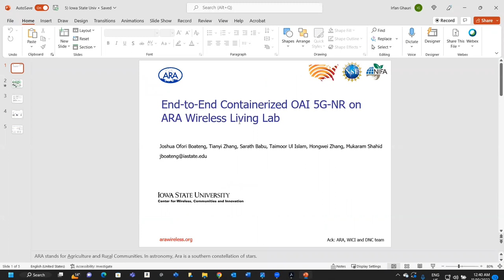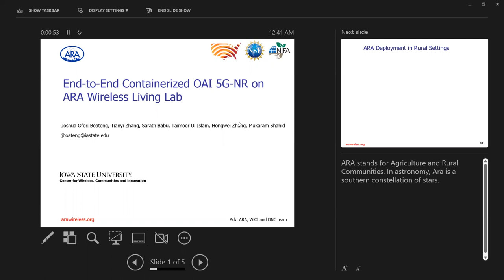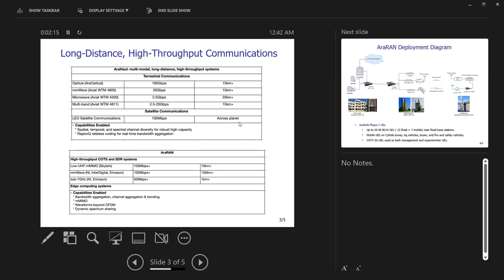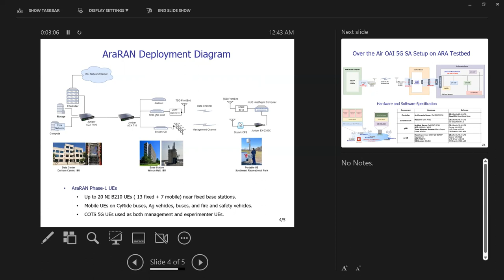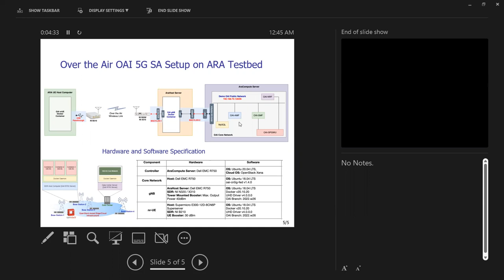Fall 2022 OAI North American Workshop: Joshua Ofori Boateng - Iowa State University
OpenAirInterface (OAI) has always been at the centre of network innovation toward 5G.

We welcome the community to work with the OAI software and take it towards deployments  in environments corresponding to their use-cases. The OpenAirInterface Software Alliance is committed to help the community in their endeavors to work with the OAI software.